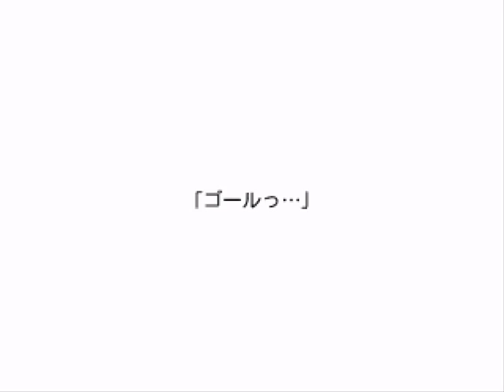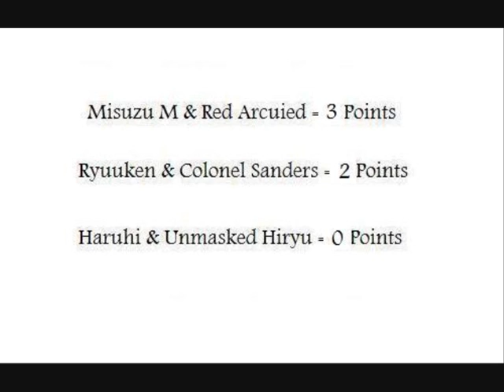Mugen Legion Partner Tourny Round 2: Misuzu M & Red Arcuied v Haruhi & Unmasked Hiryu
Misuzu M & Red Arcuied
v
Haruhi & Unmasked Hiryu

Misuzu M (Hanma + Markyjoe1990 edit) & Red Arcuied (Toma & Raien Makoto) = Zeb & Aoko Azaki

Haruhi (choiyer) & Unmasked Hiryu (Darkstar) = Ichigo_Kizuato & Darkstar

Devil Daigo (‡H) & Ferroman (Sic-1) = Teuthos & GodzillaKingofMonste

Ryuuken (aZCal) & Colonel Saunders (peg) = Prownings & Wolfiend